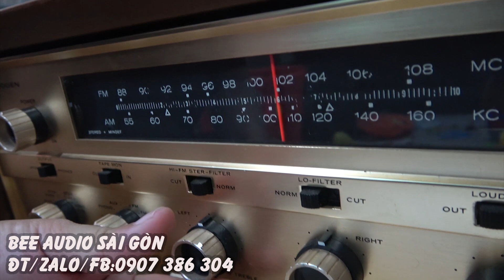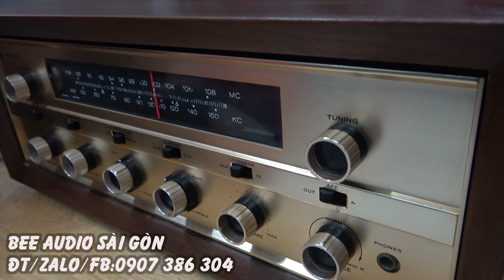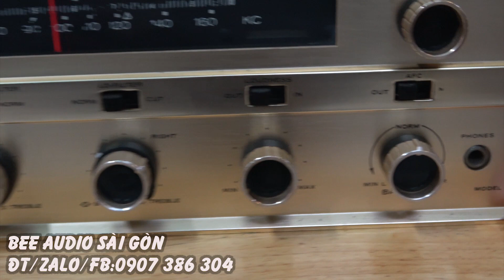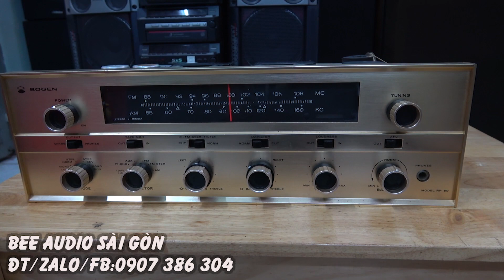Lần đầu tiên bán con Ampli đèn đẹp và rẻ đến thế BOGEN RP 60,MADE IN USA